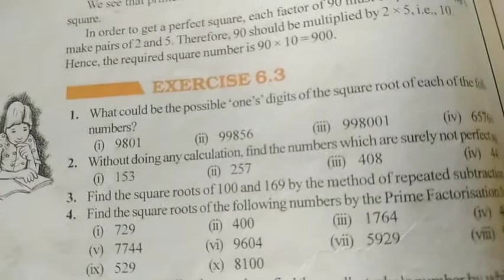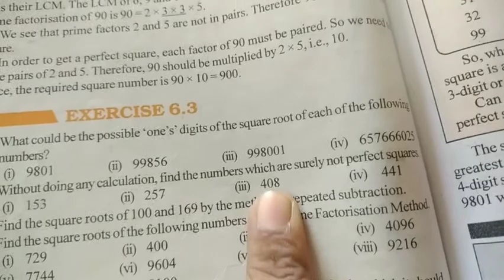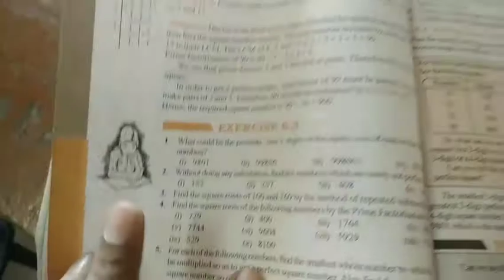8th maths 24 oct video 1